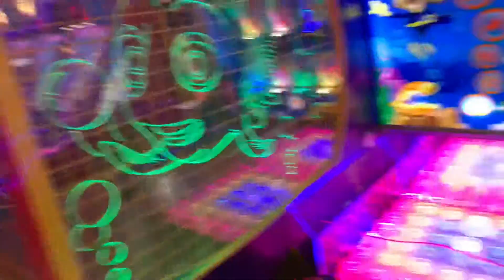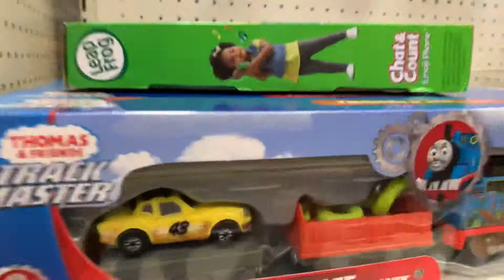Ryan’s Sunday Funday l Thomas MegaBloks & Daniel Tiger's Neighborhood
Ryan’s Sunday Funday with Thomas The Train Bubbles & Thomas The Trains MegaBloks  l Daniel Tiger's Neighborhood.